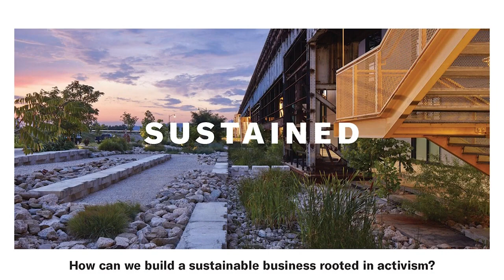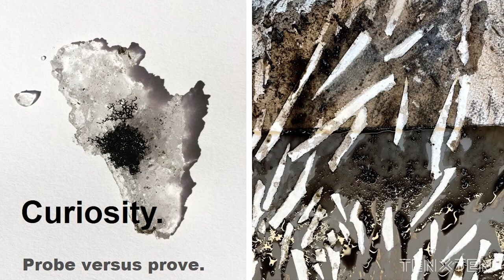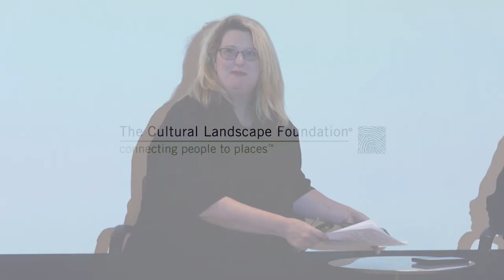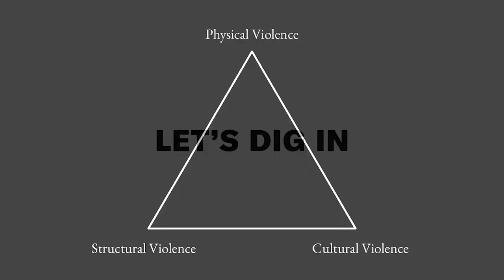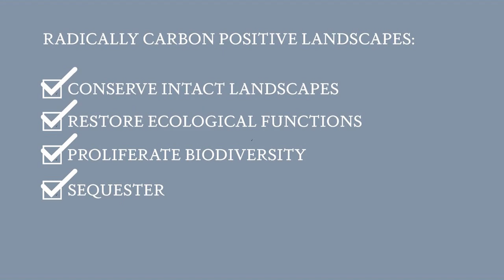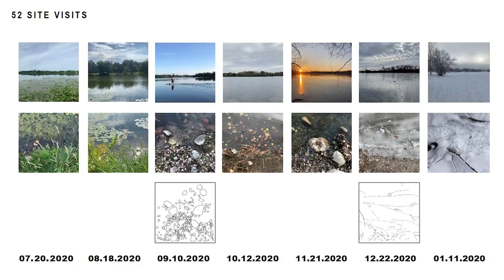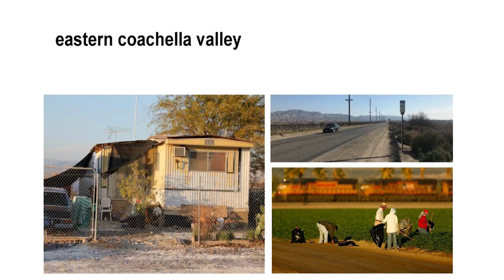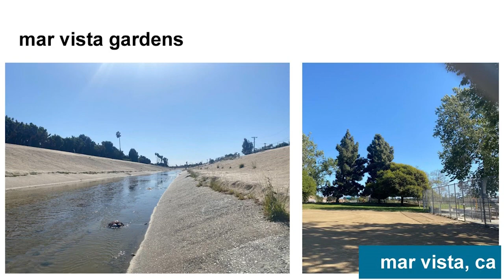Oberlander Prize Forum II: Design as Activism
Landscape architect Gina Ford, Co-founder and Principal of Agency Landscape + Planning, engages three pioneering designers to address issues including social justice, climate justice, environmental justice, revisionism, and erasure. Sierra Bainbridge, Senior Principal and Managing Director, MASS Design Group, Maura Rockcastle, Principal and Co-Founder, TEN x TEN, and Chelina Odbert, CEO and Founding Principal, Kounkuey Design Initiative, discuss their respective core principals, design methodologies and share examples of built work. Bainbridge presents her firm’s work at Butaro District Hospital (Rwanda) and The National Memorial For Peace and Justice (Alabama), revealing how design spurs individual and community rejuvenation. Rockcastle discusses her company’s projects in Minneapolis and St. Paul and their innovative research and design methodology. Odbert explains how her firm’s work at Kibera Public Space Project (Kenya) expanded access to public space and the Eastern Coachella Valley Initiative (California), which equitably introduced public space, housing, transportation, and environmental remediation.  This event is part of the public engagement associated with the Cornelia Hahn Oberlander International Landscape Architecture Prize and took place on October 28, 2022, at the Nasher Sculpture Center in Dallas, TX.